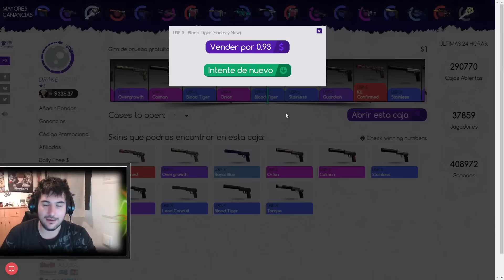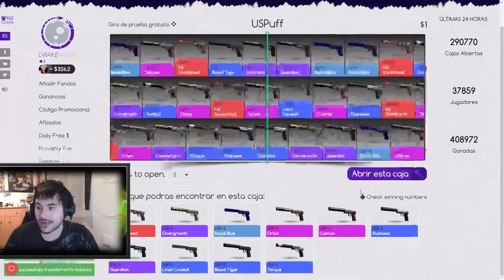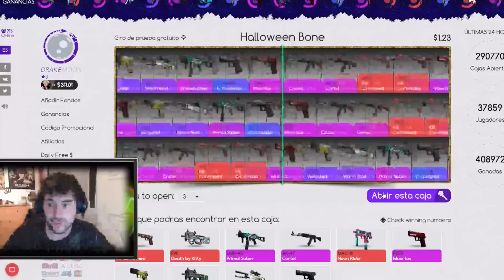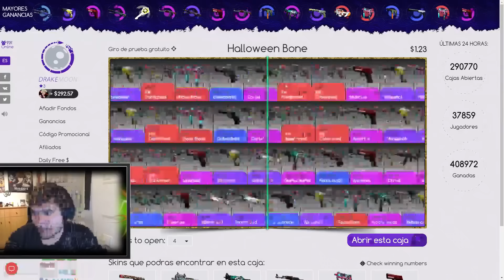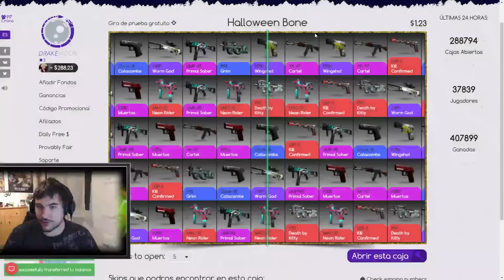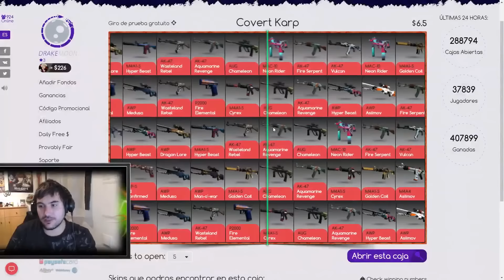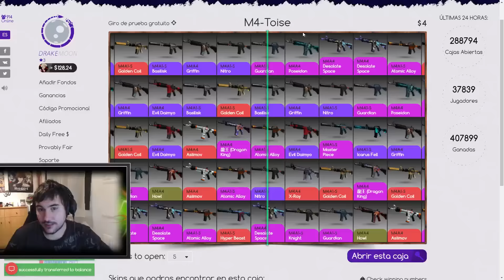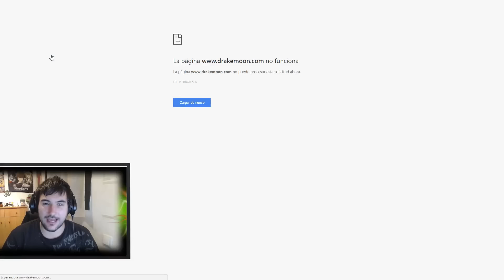DRAKEMOON ABRIENDO CAJAS DE 5 EN 5 + GANADORES ( CHAPUZA )